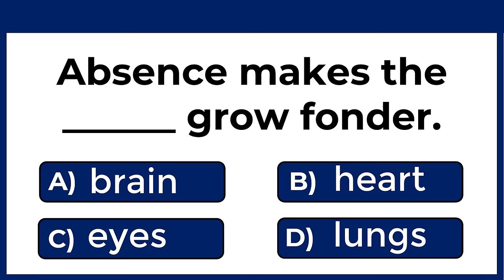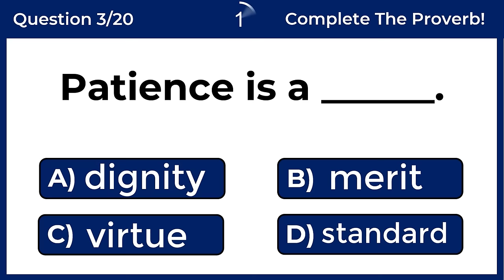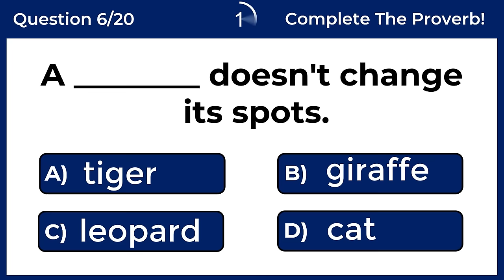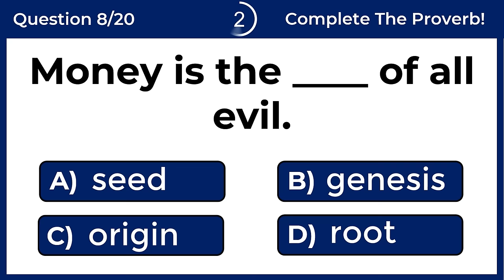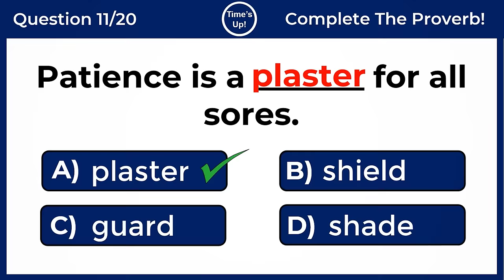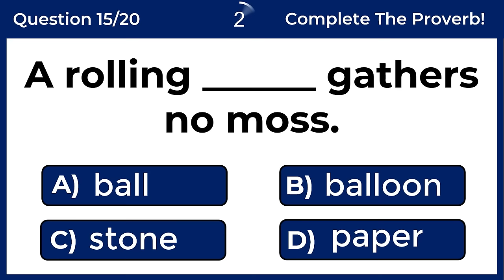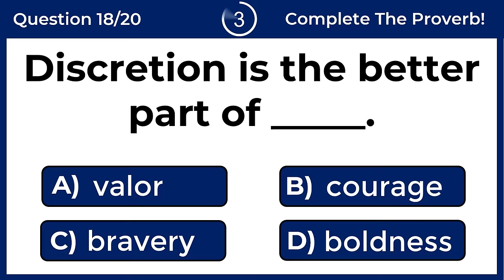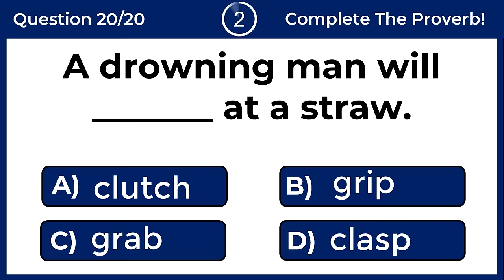English Proverbs Quiz: Can You Get A Perfect Score? #17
CAN YOU SCORE 20/20 ON THIS ENGLISH PROVERBS QUIZ?
A proverb is a short sentence that expresses some obvious truth based on common sense or experience.

Example: “A bird in the hand is worth two in the bush’’.